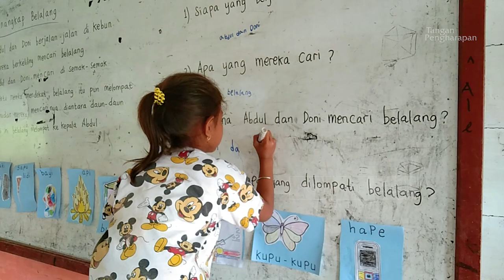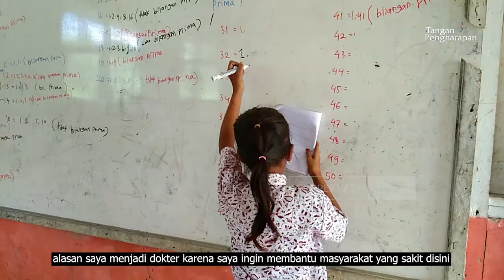Cerita Anak Pedalaman Rogdog - Flc Rogdog